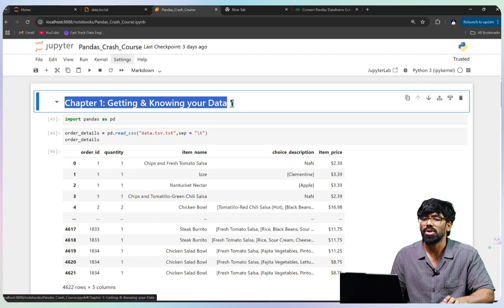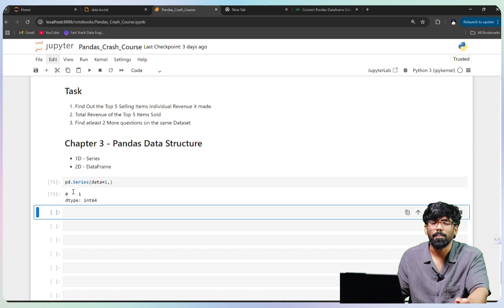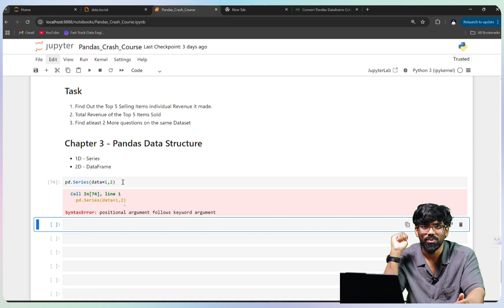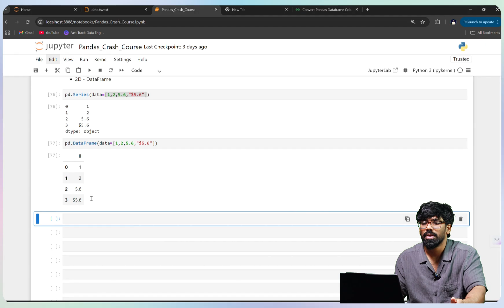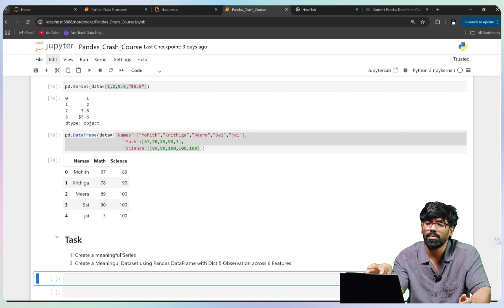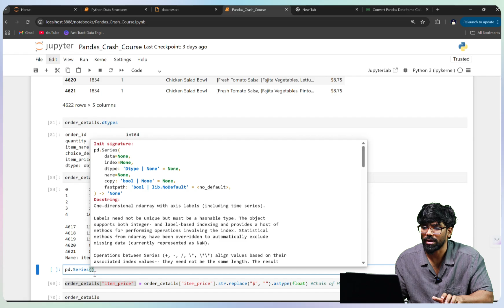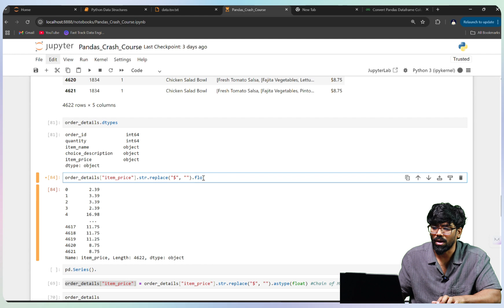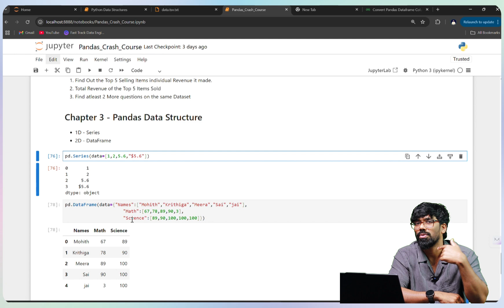#23 Mastering Pandas Data Structures | Data Science for Beginners in Tamil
In this video, we’ll explore the essential data structures in Python Pandas, a crucial foundation for data cleaning, data analysis, and machine learning projects. Mastering these structures ensures you can organize, access, and manipulate data efficiently for real-world applications.

You’ll learn the importance of data cleaning, an overview of Pandas data structures, and step-by-step examples of how to work with them in Python.

What You’ll Learn:
✅ Why data structures matter in data science workflows
✅ Introduction to Pandas Series and DataFrames
✅ How to create and access data using dictionaries and indexes
✅ Practical examples of one-dimensional and two-dimensional data organization
✅ How to debug common errors while working with Pandas
✅ Tips for building a strong data science foundation

⏳ Timestamps for Quick Navigation:
[00:00] Introduction to Data Cleaning and Community Engagement
[01:53] Introduction to Data Structures in Pandas for Data Cleaning
[03:15] Understanding Pandas Data Structures: Series and DataFrames
[04:53] Introduction to One-Dimensional Python Data Structures
[06:55] Applications of Pandas Data Structures Explained
[09:28] Creating and Accessing DataFrames Using Dictionaries
[11:31] Understanding Series Attributes and Debugging in Pandas

🎓 Beginners in Python programming
💼 Career switchers & data science learners
📊 Freelancers exploring logic-based applications
🖥️ Anyone interested in gamifying coding practice

Python Dictionary Tutorial
Python Dictionary Explained
Key-Value Pairs in Python
Python DataFrame Tutorial
Pandas DataFrame Basics
Python Dictionaries in Tamil
Data Science with Python in Tamil
Python Data Analysis Tutorial
Manage Student Marks in Python
Student Data Management Python
Real Life Data Example Python
Create DataFrame from Dictionary
Python Project for Beginners
Student Records Python Program
Python for Beginners in Tamil
Data Science for Beginners in Tamil
Python Basics in Tamil
Learn Python in Tamil
Python Tutorial Tamil
Python Course Tamil
Python Data Science Course
Learn Data Science in Tamil
Python Programming Tamil
Tamil Data Science Tutorials
Python Full Course Tamil
Data Science Career Tamil